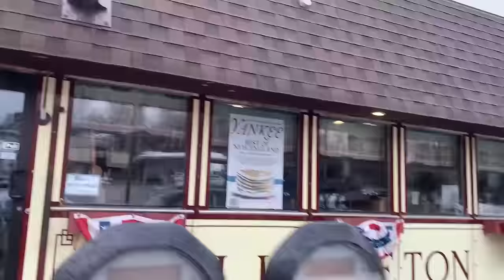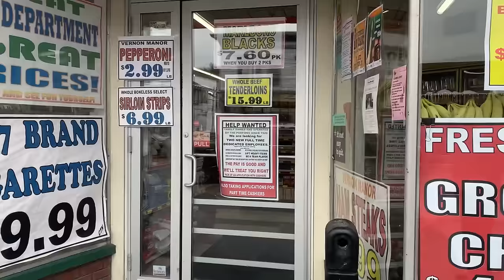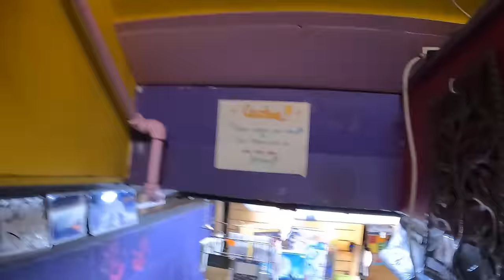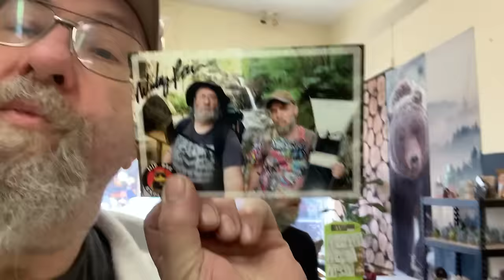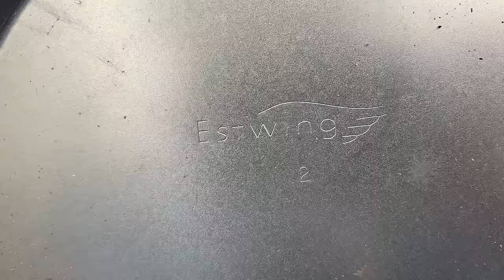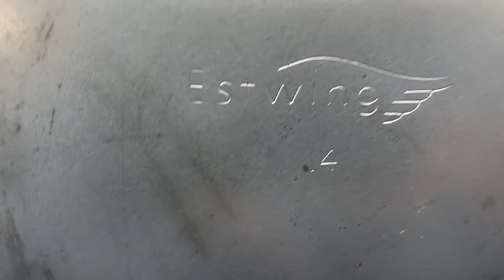How To Season A Metal Gold Pan / Northeast Gold Prospector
Today we visit one of America's Top 10 Main Streets Littleton, NH and the Northeast Prospector to get some metal gold Pans  @northeastprospector